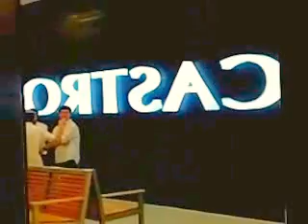T channel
porim